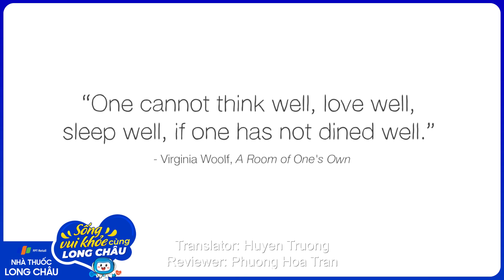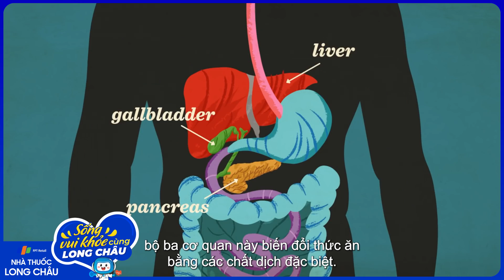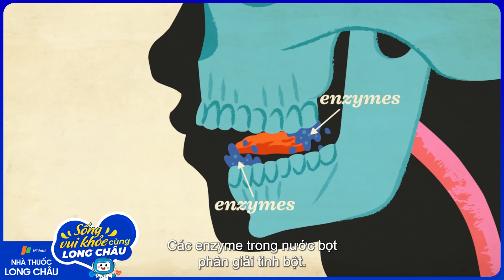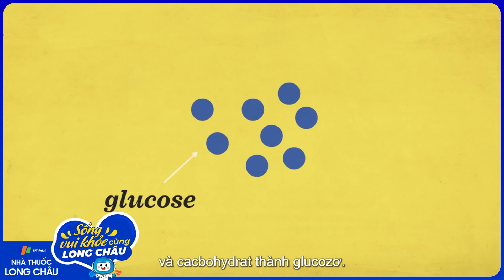Hệ thống tiêu hóa của bạn hoạt động như thế nào? | Nhà Thuốc Long Châu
Nguồn video: TED
Hệ tiêu hóa của chúng ta được cấu tạo độc đáo bởi một nhóm các cơ quan thực hiện công việc biến thức ăn của bạn thành chất dinh dưỡng và năng lượng cần thiết để tồn tại.
Các chất dinh dưỡng trong thực phẩm được cơ thể sử dụng làm nhiên liệu để giữ cho tất cả các hệ thống cơ thể hoạt động. Các phần thức ăn thừa không thể phân hủy, tiêu hóa hoặc hấp thụ sẽ được bài tiết dưới dạng đi tiêu (phân).
Hệ tiêu hóa bao gồm tuyến nước bọt, miệng, thực quản , dạ dày, gan, túi mật, tuyến tụy, ruột non, ruột kết và trực tràng.
Các cơ quan của hệ tiêu hóa được kết hợp trong một ống dài, xoắn từ miệng đến hậu môn. Bên trong ống này có một lớp niêm mạc gọi là niêm mạc.
Trong miệng, dạ dày và ruột non, niêm mạc có chứa các tuyến nhỏ tạo ra dịch để giúp tiêu hóa thức ăn.
Hai cơ quan gan và tuyến tụy (cả hai đều có nguồn gốc phôi thai từ đường tiêu hóa), sản xuất dịch tiêu hóa đến ruột thông qua các ống nhỏ được gọi là ống dẫn.
Ngoài ra, các bộ phận của hệ thống cơ quan khác (ví dụ, dây thần kinh và máu) đóng một vai trò quan trọng trong hệ tiêu hóa.

Hãy cùng FPT Long Châu tìm hiểu thêm thông tin qua đoạn video này nhé!